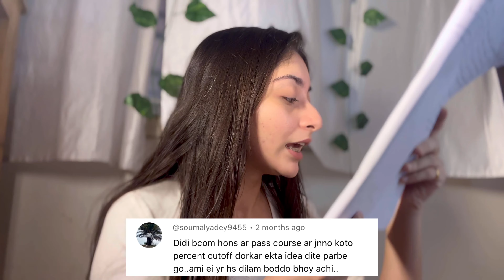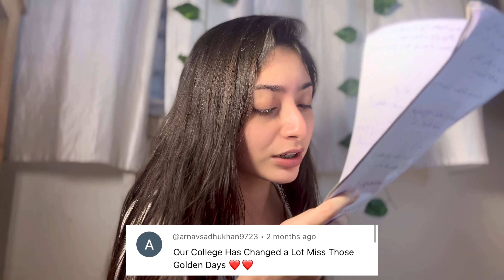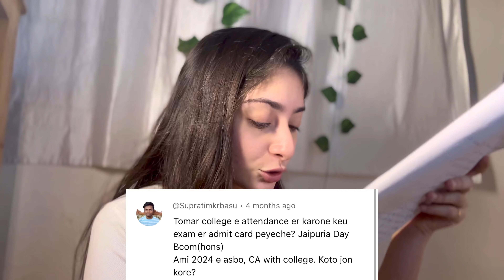QNA❗️50+ Questions 😳Seth Anandram Jaipuria College 🤩 Calcutta University 🤔 qna sajc college #2024